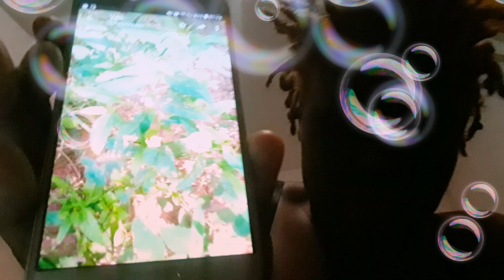how to pray